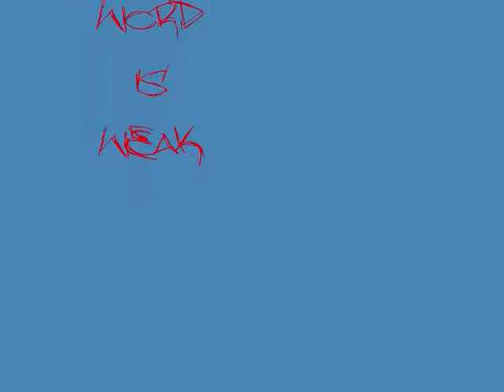Cy@nide Pr@m Words